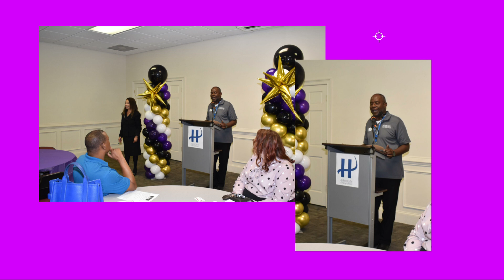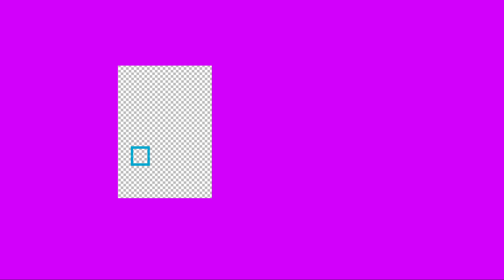Enhanced Ribbon Cutting for Shawn Council Law Firm LLC, Tuesday, October 8, 2024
Henry County Chamber of Commerce held a Ribbon Cutting for Shawn Council Law Firm LLC on Tuesday, October 8, 2024

Shawn Council Law Firm, LLC
36 Highway 138 Suite 202
Stockbridge, GA 30281